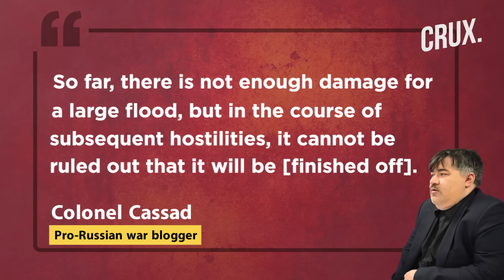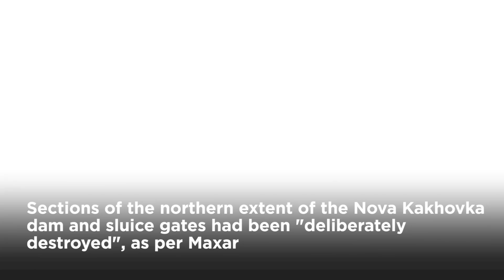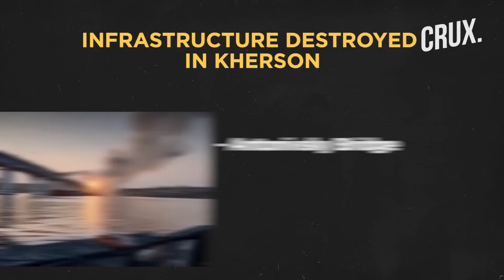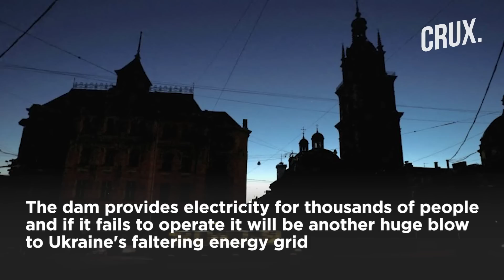Bridges Blown Up, Explosion At Dam | Attacks On Kherson Infrastructure As Russia Pulls Out | Ukraine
Russian forces reportedly blew up a roadway over the Nova Kakhovka dam besides several bridges during their withdrawal from Kherson. Are the tactics against key infrastructure part of Moscow's bid to stop the advance of Ukrainian forces as it orders troops to "maneuver" to the east bank of the Dnipro river? Watch this video to know more.

0:00 - INTRODUCTION
2:08 - MULTIPLE BRIDGES DESTROYED ACROSS THE DNIEPER RIVER
3:54 - NOVA KAKHOVKA DAM: A TARGET FOR BOTH RUSSIAN & UKRAINIAN FORCES
5:19 - TIMING OF THE EXPLOSIONS

n18oc_world      n18oc_crux